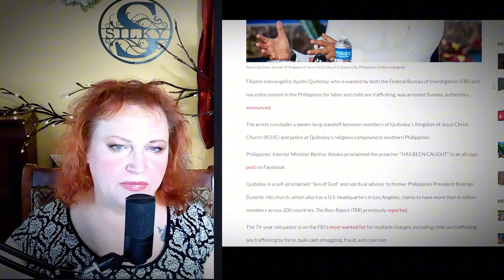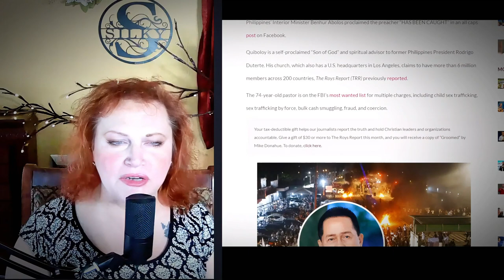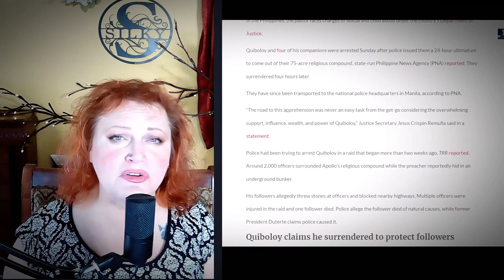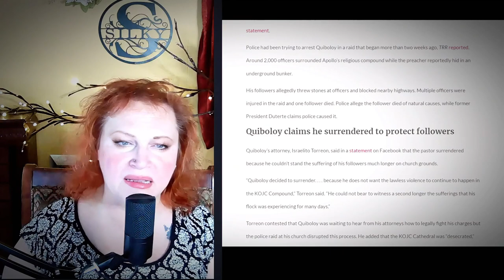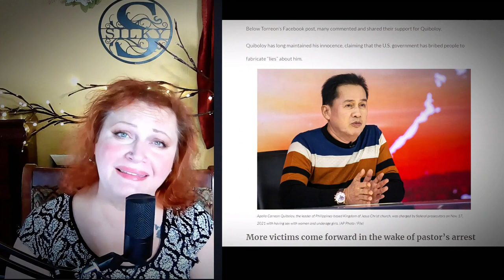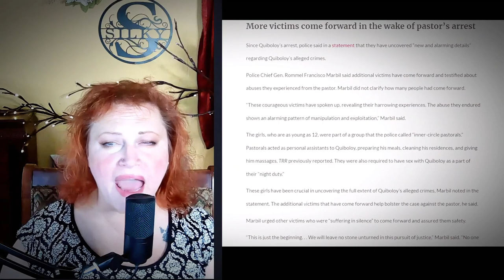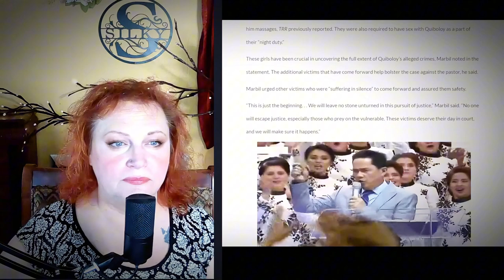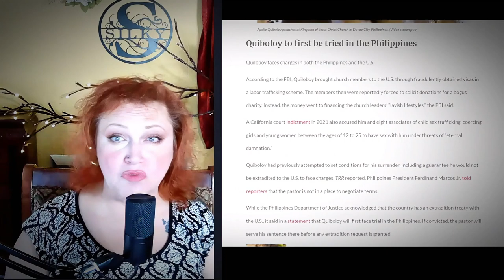Pastor Caught in Trafficking Crimes!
This Filipino pastor barricaded himself in tunnels underneath his 75 acre compound to avoid arrest for trafficking.  It's not just Mr. Diddly who likes the young ones!  But this is even more sick!

 I don't ask but If you would like to donate, here are the links